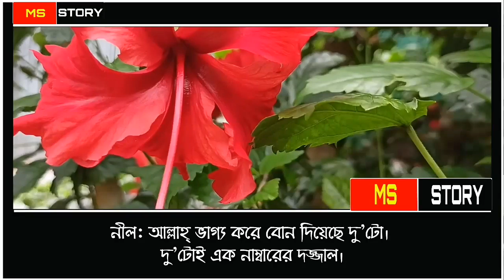মামাতো বোনের না বলা ভালবাসা পার্ট-৯//Mamato boner na bola valobasa part-9//Voice:Ashik& misty&Asha+5